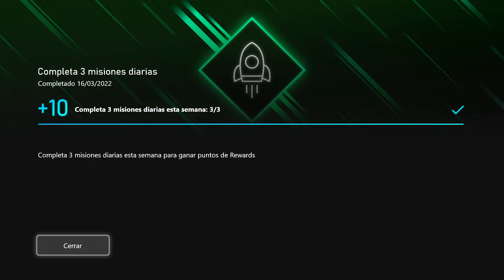Tareas Xbox Game Pass Semanales (Marzo) PLANTAS VS ZOMBIES GW2, HITMAN 3 y más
Recopilación de las tareas que hay que completar en el Game Pass que són

DIARIAS
- Juega con Game Pass
Juega a cualquier juego Game Pass

SEMANALES
- Hitman 3
Jugar
- Plants Vs Zombies Garden Warfare 2
Vence a 1 zombi
Vence a 1 planta
- Completa 3 misiones diarias
Completa 3 misiones diarias esta semana
- Gana a tu manera
Desbloquea 3 logros o juega a 3 juegos diferentes de Game Pass

Listas de reproducción de juegos con logros

Si tienes cualquier duda o pregunta no dudes en formularla en el apartado comentarios del video y si tienes algún consejo siempre será bienvenido.